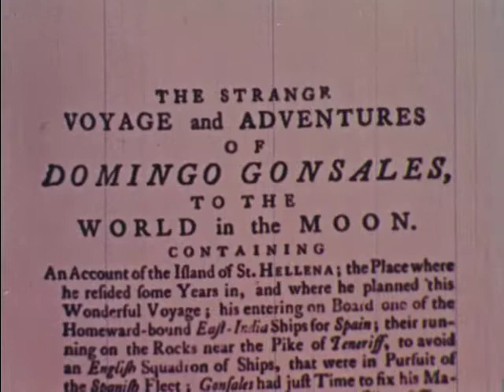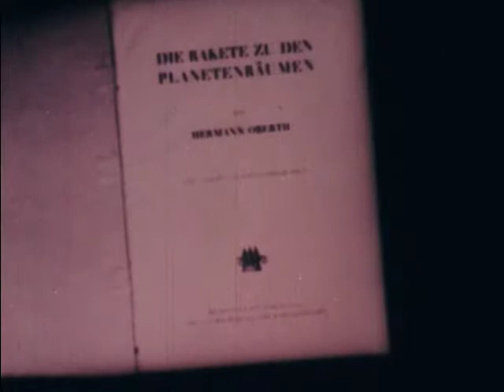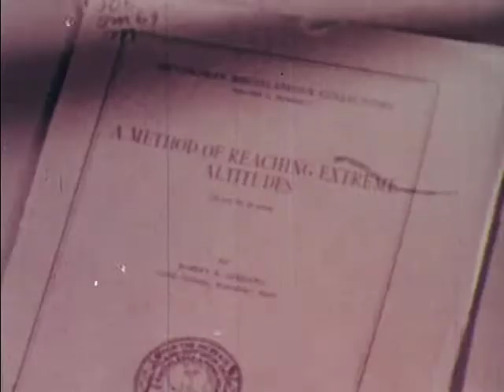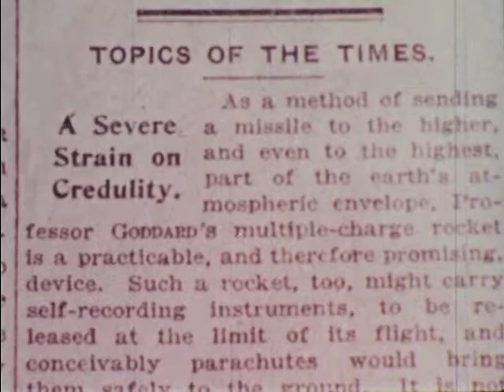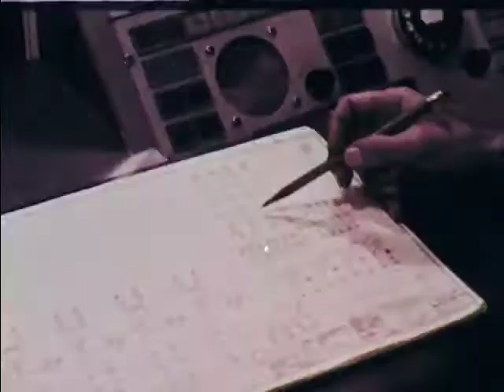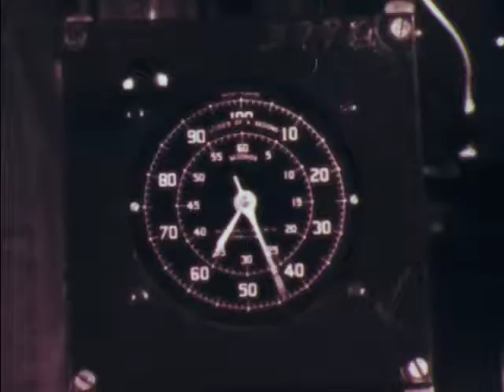Before Saturn (1962)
Illustrates the history of the development of rockets from the Chinese up to and including the giant Saturn launch booster.